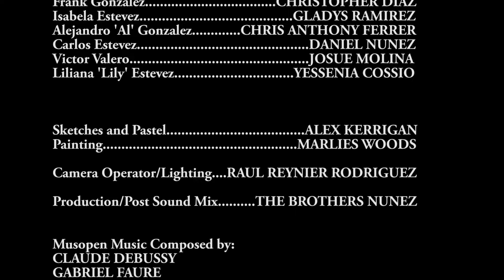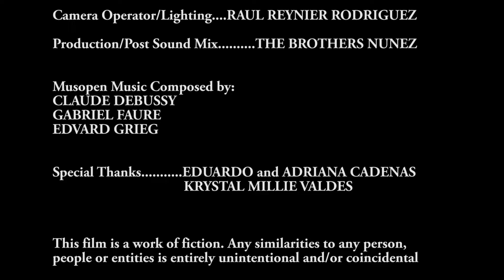Renaissance | Latinx Melodrama | Full Movie | Artist Inspiration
Two struggling artists find inspiration in one another until societal pressure and insecurity threatens to pull them away from their art and each other.

Stars: Christopher Diaz, Gladys Ramirez, Chris Anthony Ferrer, Daniel Nunez, Yessenia Cossio
Directed by Daniel Nunez, Lazaro Nunez

Indulge in the ultimate celebration of love with enchanting tales of romance and passion. Whether you're in the mood for timeless classics or modern love stories, join us on Valentine's Day for a journey through the heart's deepest desires. Experience the magic of love with our special curation!